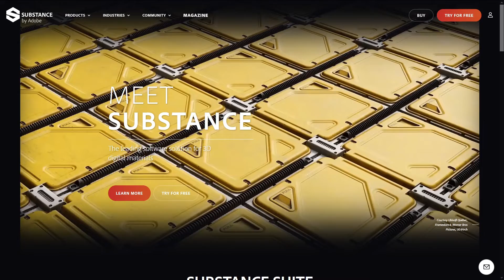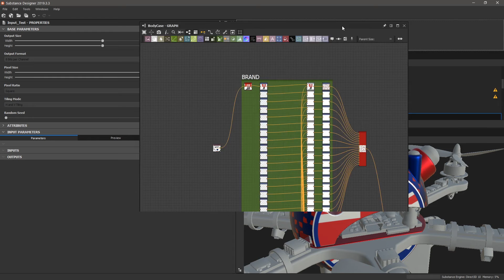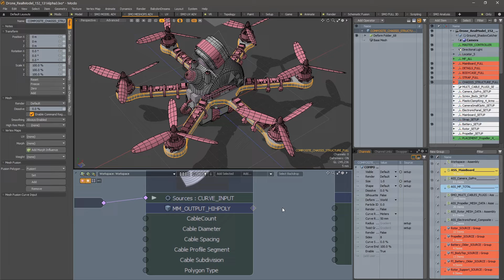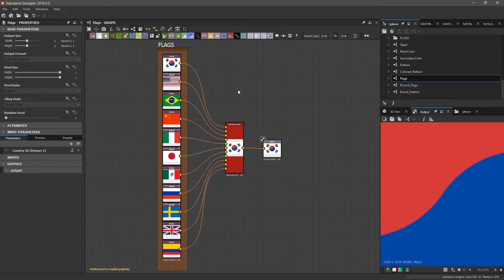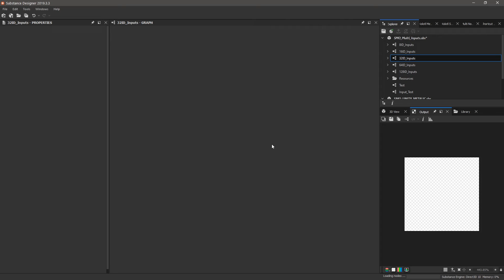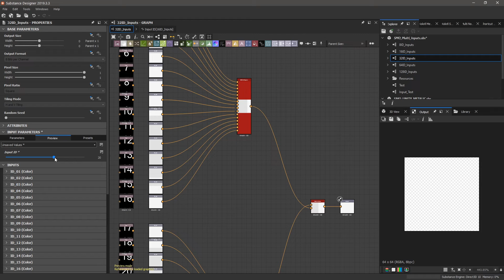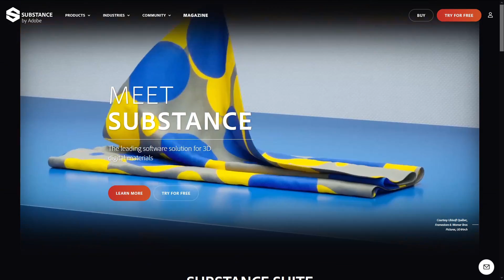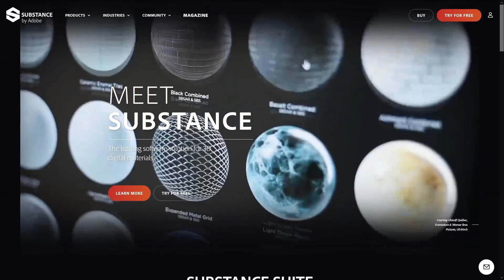Features Request - Substance Designer #1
Hi, everyone.

Adobe team was asking recently, for user feedback to improve their tools on Social Media; so here is a brief video on Substance Designer.
A 2nd  video will comes soon, to complete my Features Request list.

Free your creativity, yes !
But also give feedback to Devs in order to  improve the tool.They'll always appreciate that, at least if they are constructive.

Best regards, Franck